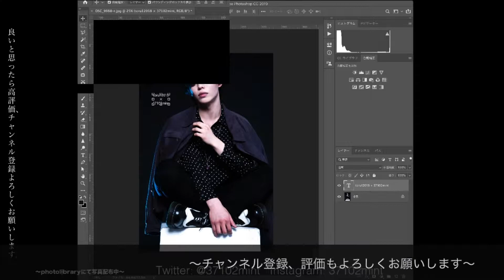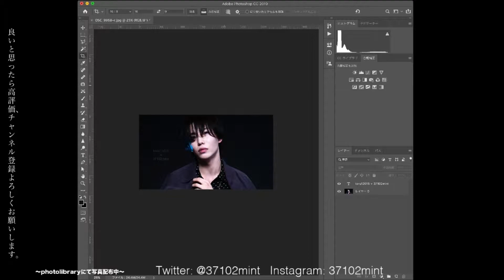【雪華のレタッチ】2019.2.27(水)〜男性ポートレート〜